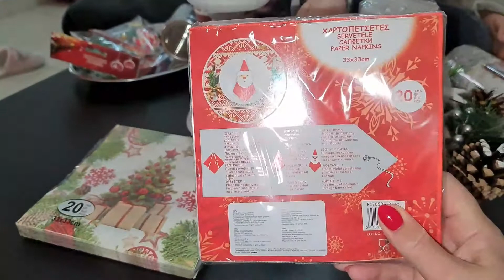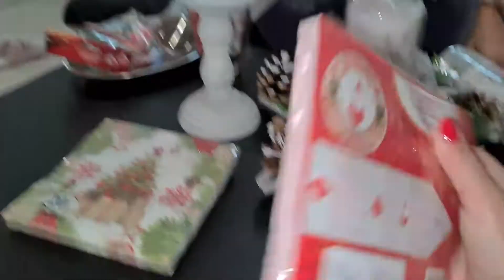КИПР влог: украшаем двор к Новому Году/ новогодний слайм своими руками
Продолжаем подготовку к новому году: закупка мелочей для украшения новогоднего стола, украшаем двор гирлянда и лазерным шоу!
Арина придумала новый слайм